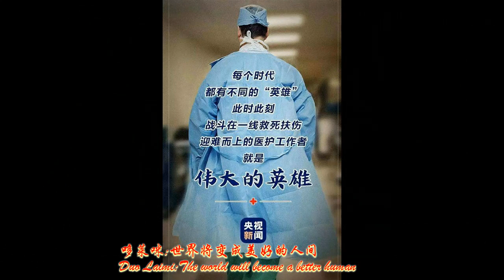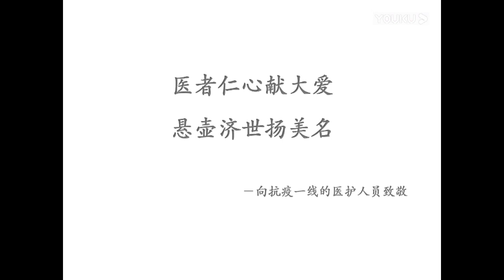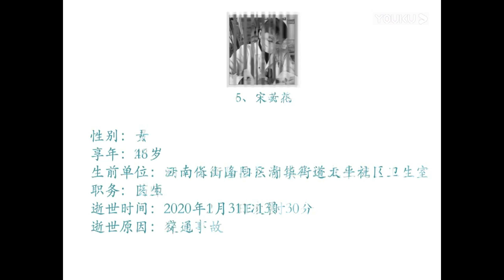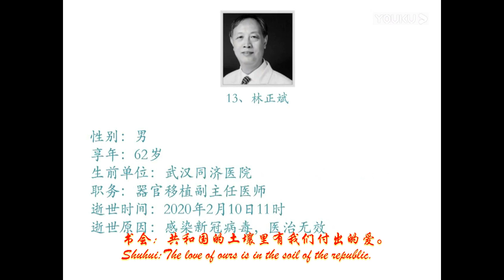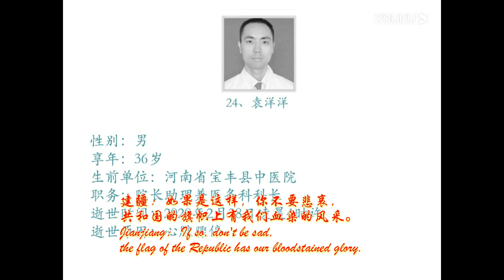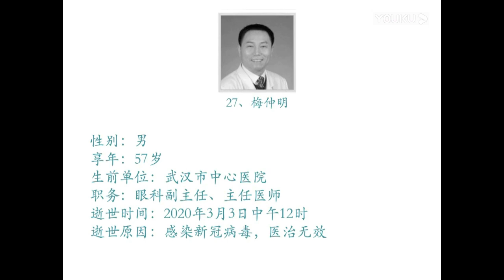The Devotion of Love Blood Stained Glory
I would like to dedicate this film to the medical staff who are fighting on the front line,
It was they who fought hard in exchange for our happiness and well-being,
May they win this battle without gunpowder as soon as possible and return safely!